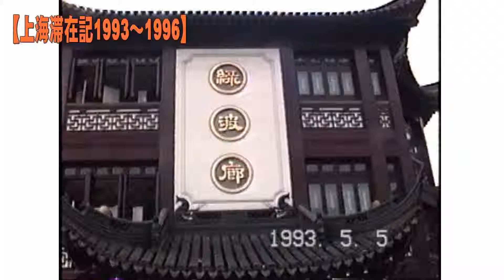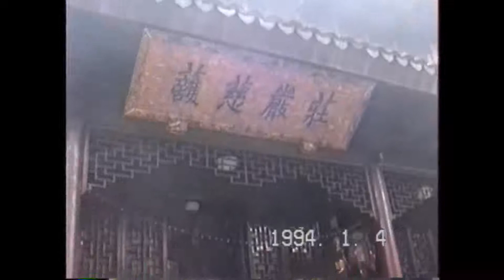【上海滞在記1993～1996】1994年の正月風景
1994年1月3～4日。

　1994年の中国・上海市のお正月の風景です。